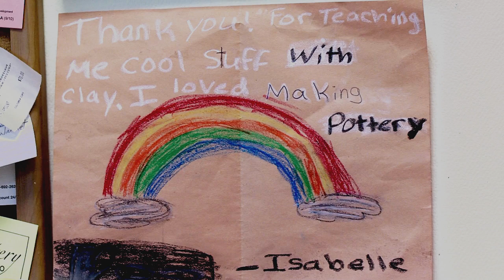Island Pottery & Studio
Produced by Robyn Ondrejka and Hanna Knuuttunen.

**Note: The last 5 second shot is included as pad footage only. The piece ends with the muddy hands.